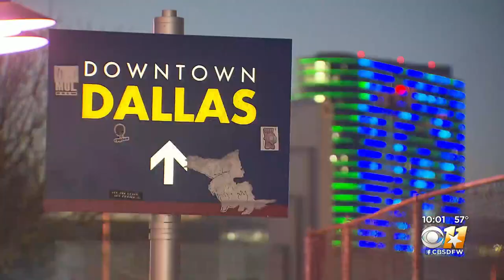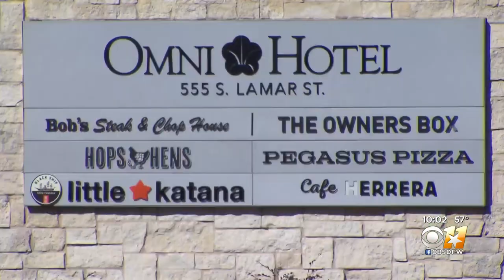Dallas City Council Approves Plan For New $4 Billion Convention Center And District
The Dallas City Council is going forward with its plans to replace the Kay Bailey Hutchinson Convention Center with a new 2.5 million square foot building and several new amenities.